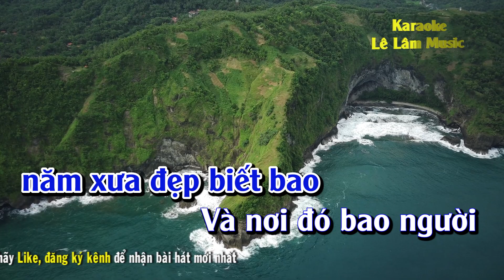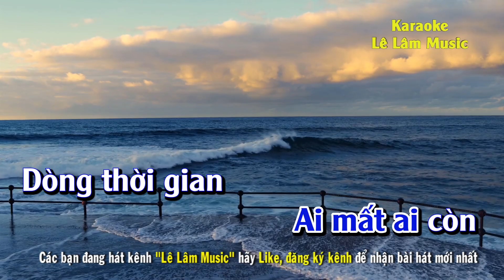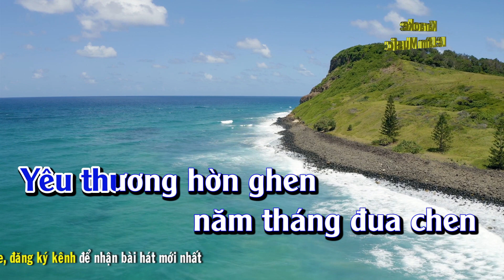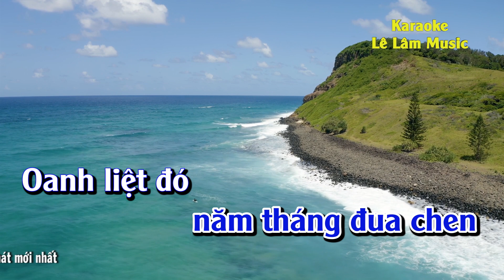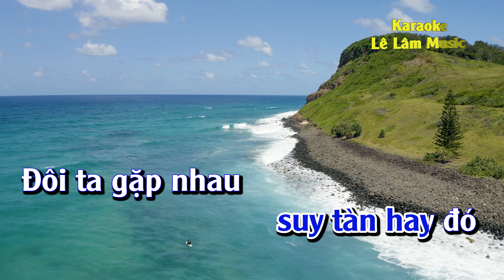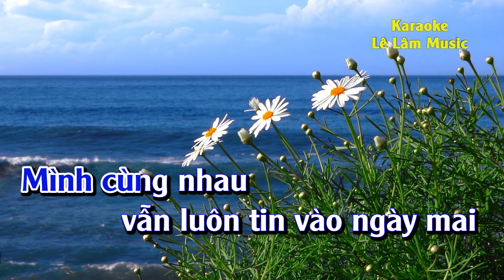Karaoke Bến Thượng Hải Tone Nam - Lê Lâm Music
► Tác Phẩm : Karaoke Bến Thượng Hải Tone Nam - Lê Lâm Music